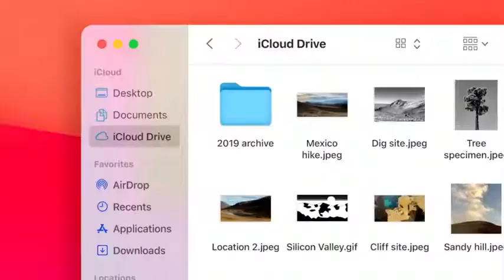macbook air | m1 macbook air | notebook | m1 macbook air Unboxing | Laptop